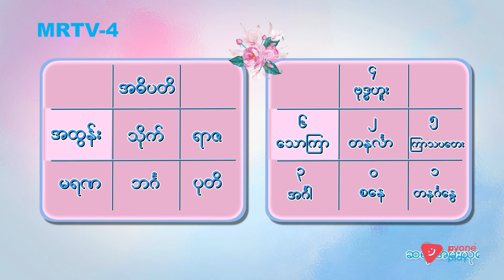ဇွန်လ(၁၄)ရက် အထွန်းဖွား | ခင်ပျိုမဒီ | MRTV-4